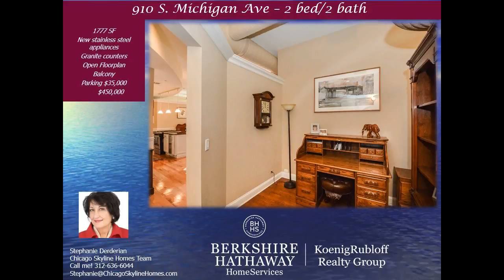Sunny, 2 bed 2 bath South Loop condo